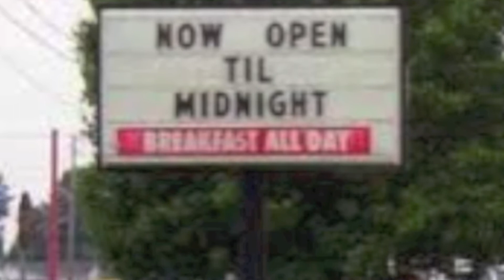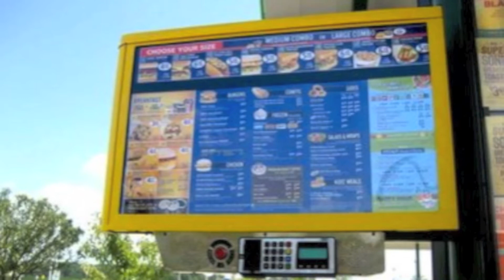Joey Sostek's Buisness Project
Sonic Project at WHS